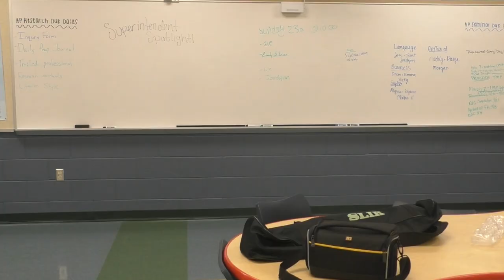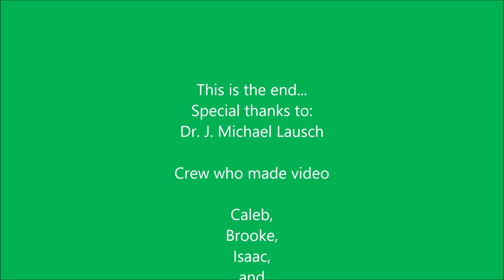February's Superintendent Spotlight.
DMC Students interview Dr. Lausch our monthly Superintendent's Spotlight.